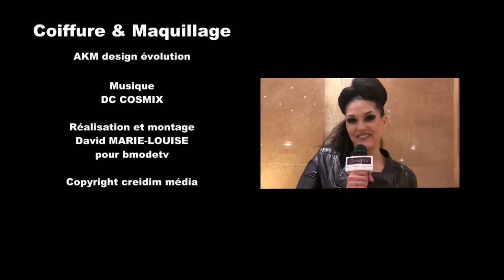Report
La Pulp'Fashion Fashion Week Paris est le premier Salon de la Mode Pulpeuse en France. Mode, Beauté, Bien-être, Sport, Ateliers